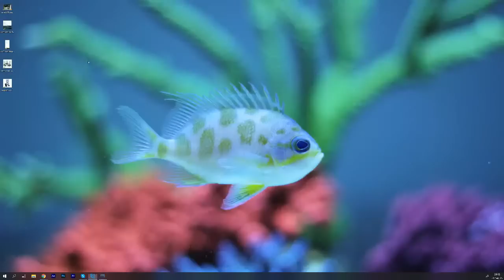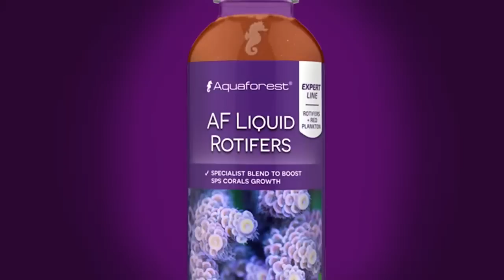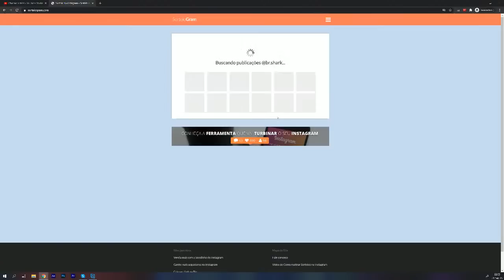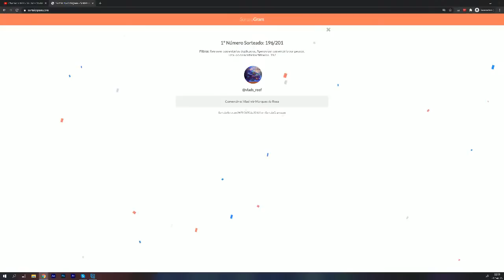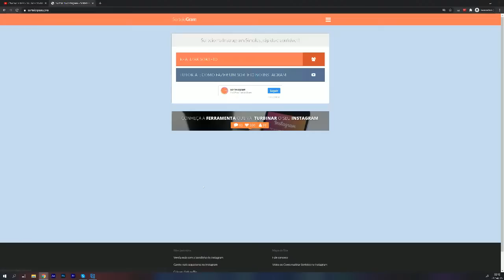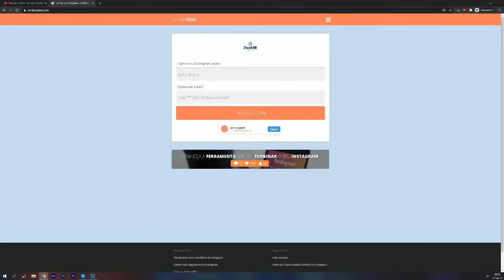Reef Show LIVE KISS MY WRASSE!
Reef Show LIVE!